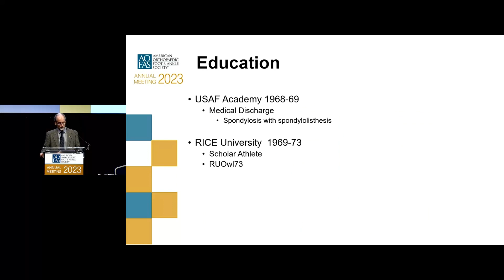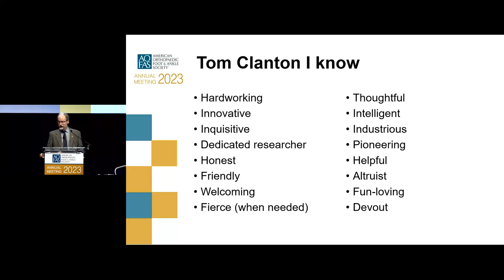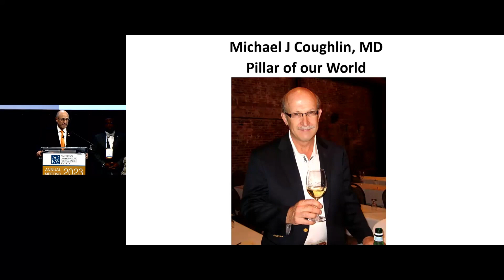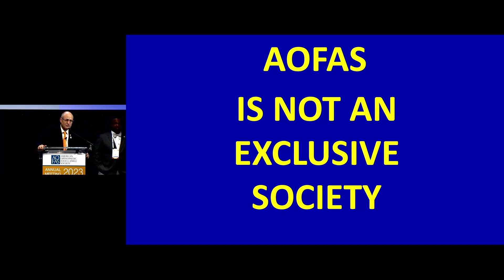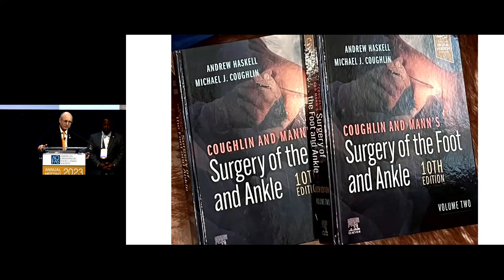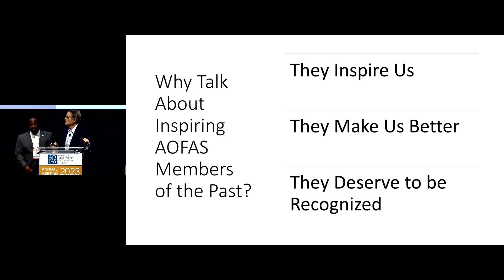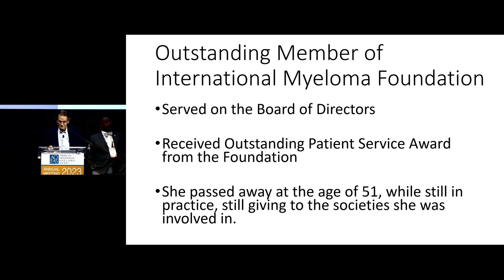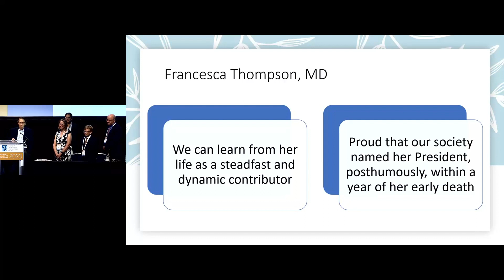2023 Pillars of the AOFAS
The Pillars of the AOFAS award honors iconic surgeons who have advanced the American Orthopaedic Foot & Ankle Society (AOFAS) and the orthopaedic foot & ankle profession through their leadership and dedication to education. This year, we are proud to recognize Thomas Clanton, MD; Michael Coughlin, MD; and Francesca Thompson, MD. The 2023 Pillars were honored at AOFAS Annual Meeting 2023 in Louisville, Kentucky.

To donate to the Orthopaedic Foot & Ankle Foundation in their honor, text GIVEAOFAS to 41444